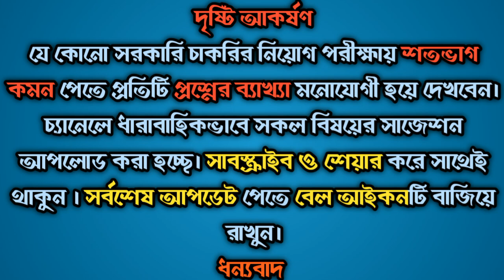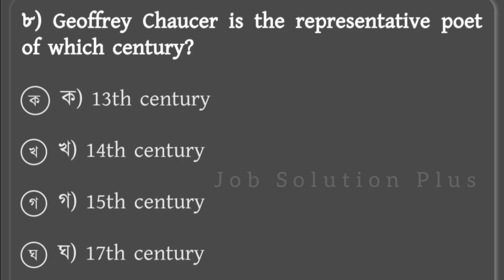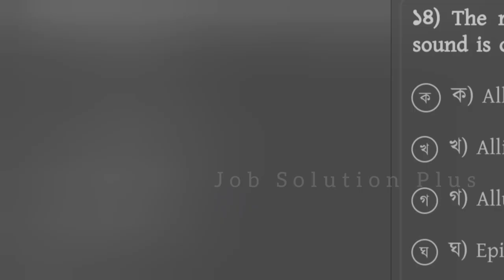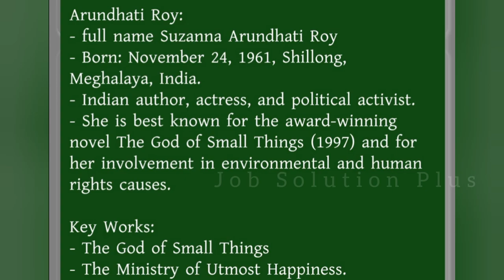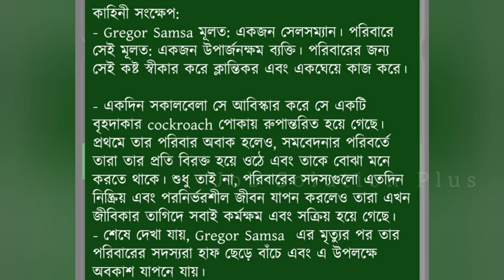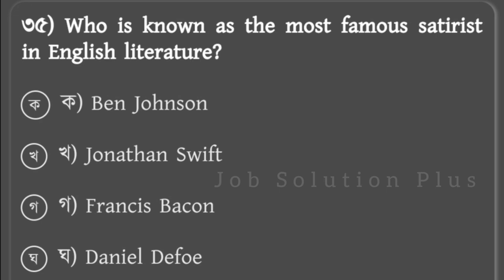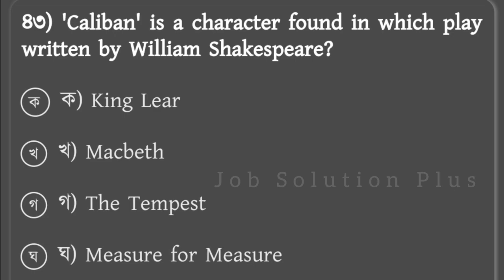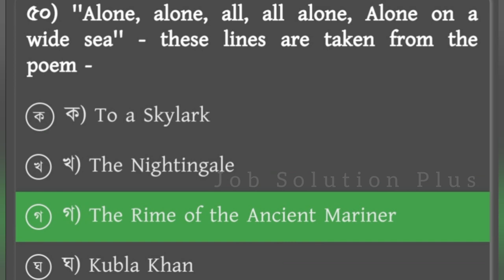ইংরেজি সাহিত্য স্পেশাল সাজেশন, বেবিচক নিয়োগ | English Literature Special Suggestion for caab Part-1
বেসামরিক বিমান চলাচল কর্তৃপক্ষ (বেবিচক) বা Civil Aviation Authority Bangladesh (CAAB) এর বিশাল নিয়োগ বিজ্ঞপ্তি প্রকাশিত হয়েছে। প্রতি সপ্তাহান্তে ধারাবাহিকভাবে সকল পদের পরীক্ষা অনুষ্ঠিত হচ্ছে। অনেকেই আছে কি পড়বে বা কোথা থেকে পড়বে তা জানেই না। তাদের জন্য আমাদের এই বিশেষ আয়োজন। ধারাবাহিকভাবে সকল বিষয়ের সাজেশন আপলোড করা হচ্ছে।